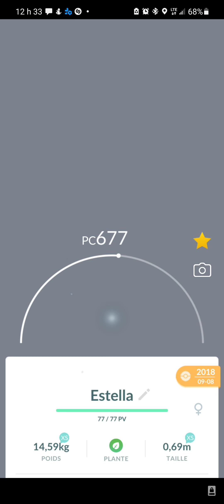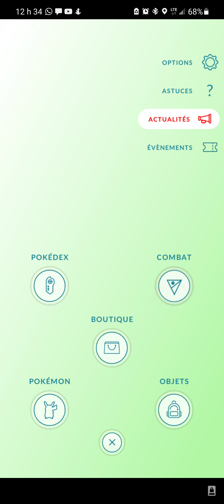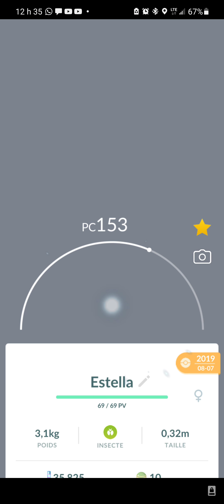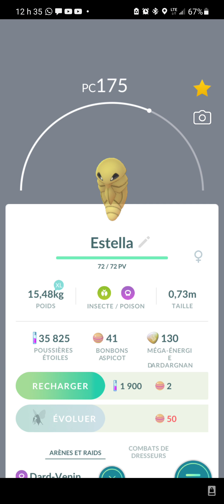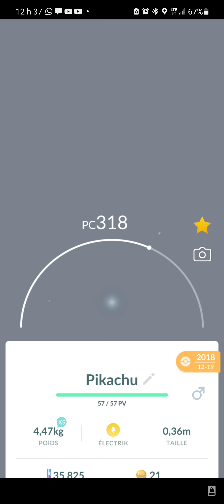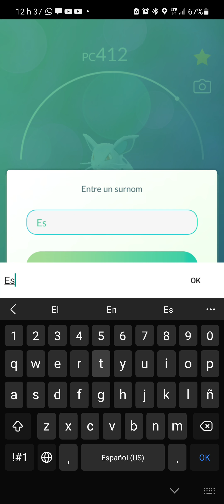Pokémon Go Gameplay